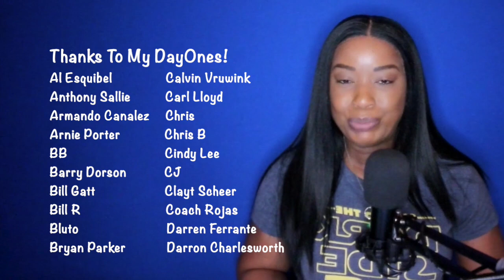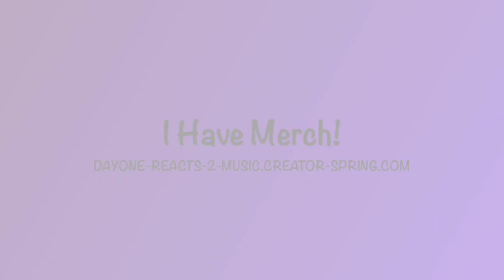Chuck Mangione - Feels So Good (1977) *DayOne Reacts*